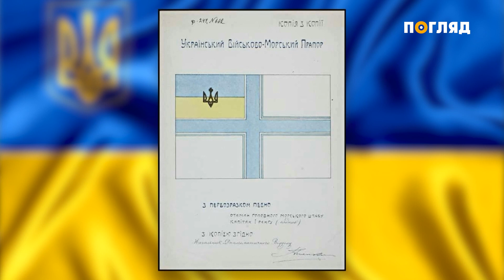Історія прапора та малого герба України | Андрій Гречило | Олексій Руденко | Вип. 31 | В об’єктиві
Напередодні 30ї річниці Незалежності Україна готується обрати свій Великий герб.
Досі національними символами держави були лише блакитно-жовтий стяг і тризуб. Яка їхня історія? Як їх правильно зображувати? Розповідають Андрій Гречило, голова Українського геральдичного товариства, доктор історичних наук, та Олексій Руденко
заслужений художник України, член Українське геральдичне товариство / Ukrainian Heraldry Society.